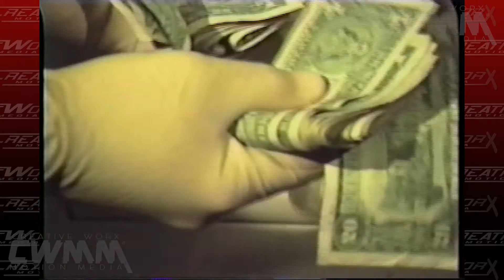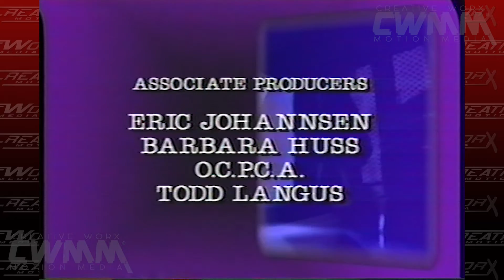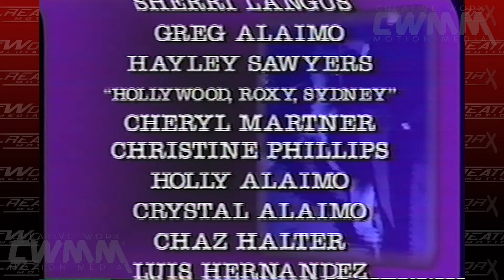K9 PATROL UNLEASHED PART 2